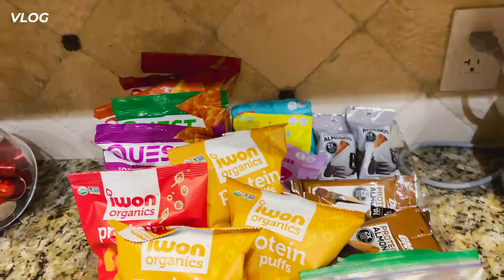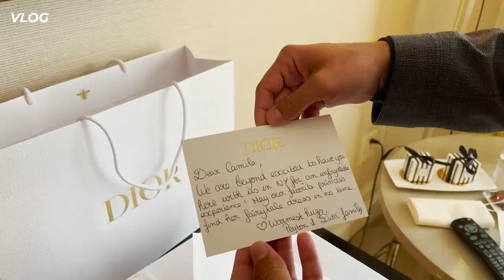DIOR ME INVITA A NEW YORK | El Mundo de Camila Vlogs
Mis amores en el Vlog de hoy se van conmigo para New York donde fui invitada a un evento de Dior. Les cuento que solo 8 fueron invitados incluyéndome a mí y eso me da muchísima alegría. Les muestro el hotel donde me estuvo hospedando Dior y en el restaurant donde comí. Espero que les guste este video que les he hecho con tanto cariño para ustedes.

En este canal encontrarás Luxury, luxury car collection, my rolls royce collection, luxury car tour,